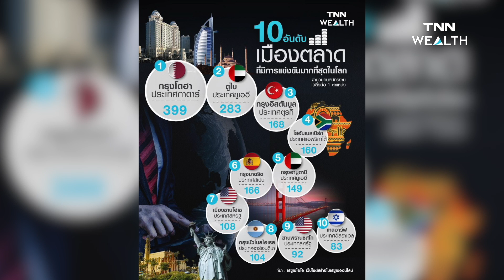เมืองที่แข่งขันสูงสุดในโลก ด้าน ’ตลาดงาน’ I TNN WEALTH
จากผลการศึกษาจากเรซูเมไอโอ เว็บไซต์สร้างใบเรซูเมออนไลน์
ได้รายงานสถิติของเมืองที่มีคนสมัครงานมากที่สุด
โดยสถิติเมื่อเดือนก.พ. 2566 ดูจากการรับสมัครงานในลิงก์อิน 1 รายการ
ในการจัดอันดับ เรซูเมไอโอดู จะมีเมืองใดบ้าง ต้องติดตาม